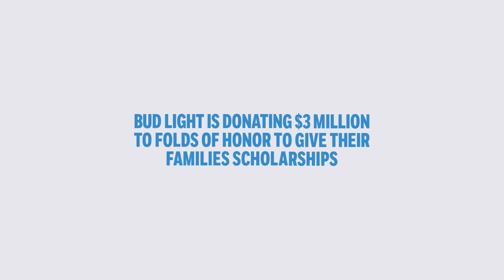Bud Light - Folds of Honor First Responders Fund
Agency  : Anomaly
Campaign : Folds of Honor First Responders Fund
Advertiser : Bud Light
Brand  : Bud Light
Length  : 60 Secondss
Posted   : Okt 18, 2023

In this Movie Ad we’ll walk you through:
Bud Light's 'Folds of Honor First Responders Fund' campaign builds upon Anheuser Busch's longstanding commitment to supporting Folds of Honor, a foundation that provides educational scholarships to the families of fallen or disabled service members.

TIMESTAMPS :
00:00 Bud Light - Folds of Honor First Responders Fund
Plot :
The ad features a touching moment where a man proposes to his partner, expressing his love and commitment. Tragically, the man is Patrol Officer Chase Lee Maddox, the first and only officer killed in Locust, SC. The ad captures the essence of loss and resilience, showing that the scholarships provided by Folds of Honor are an accurate representation of the statement that "the good always outweighs the bad." The widow of Officer Maddox, Georgette, and others benefit from these scholarships, pursuing higher education to support themselves and help other young widows understand that life can continue despite the tragedy.